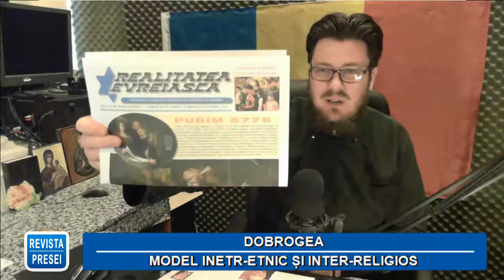"Revista Presei" - Marţi - 12 apr. 2016.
Emisiunea "Revista Presei" - Marţi - 12 apr. 2016.